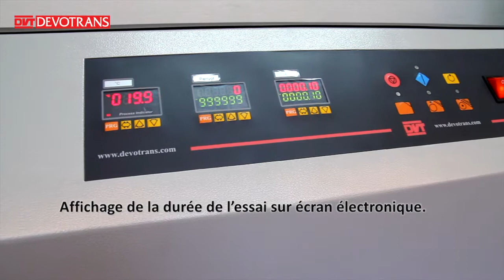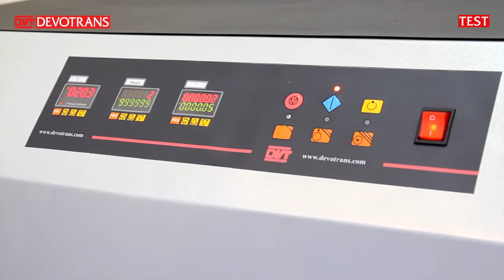EQUIPEMENT DE CYCLE DE PRESSION DVT BBO BC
PERMET DE DETERMINER LA RESISTANCE DES TUYAUX DE PVC, POLYPROPYLENE, POLYETHYLENE ETC. AUX CHANGEMENTS DE PRESSION RAPIDES.